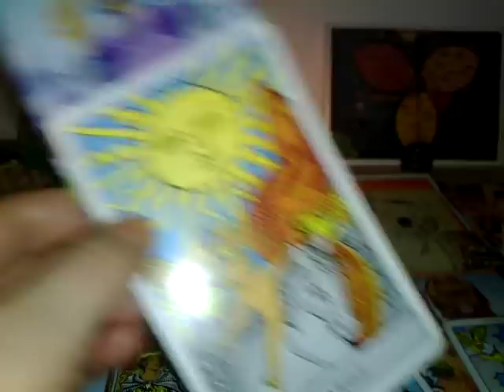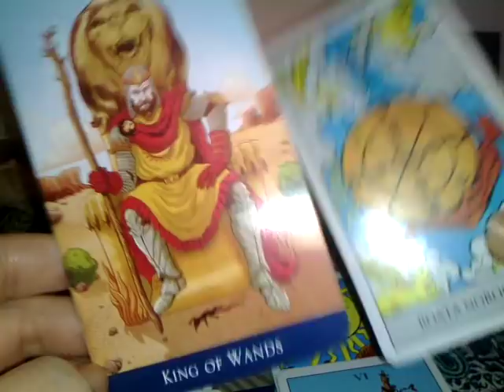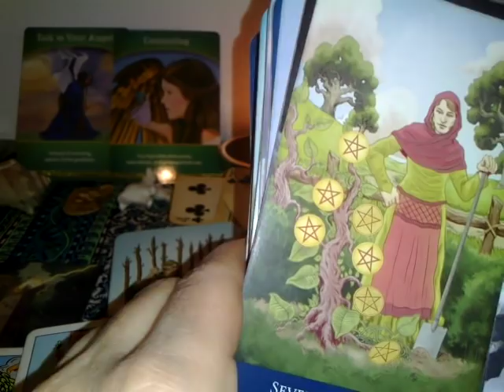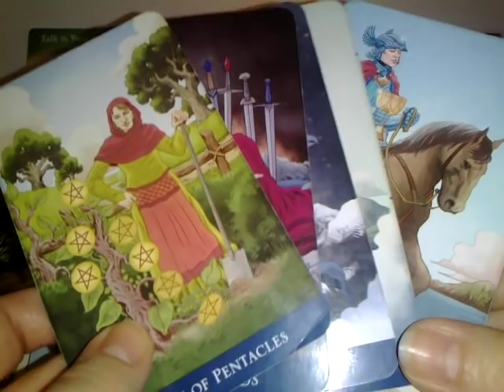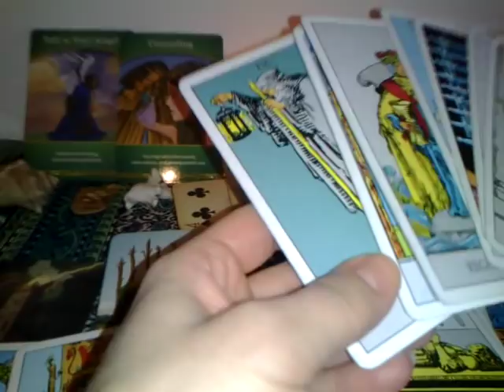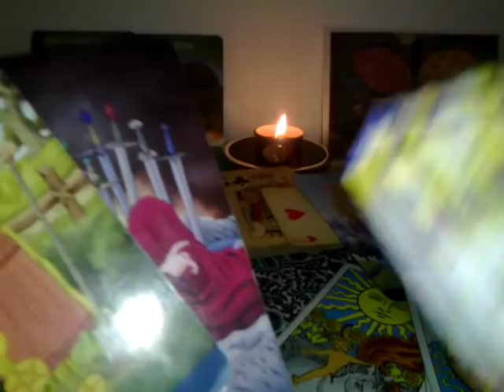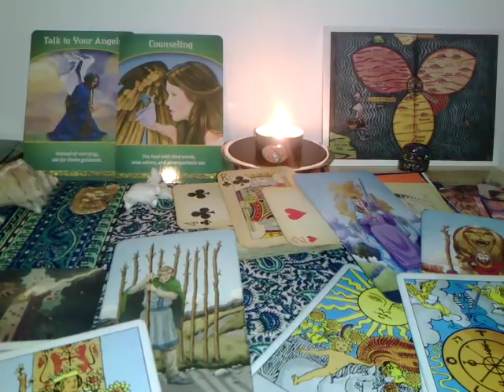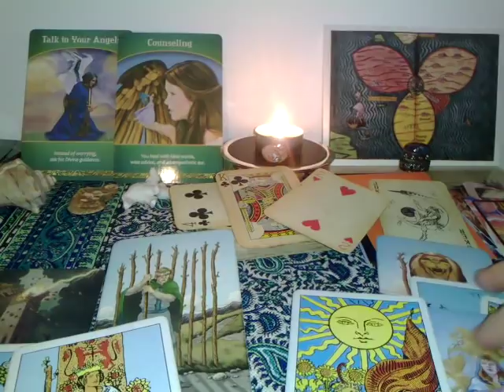SCORPION - MARTIE - PARTEA 2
Etalare pentru zodia Scorpion, Soare, Luna, Ascendent sau Venus. A se retine ca aceste citiri sunt colective. Va invit sa luati informatiile care corespund vietii voastre particulare.